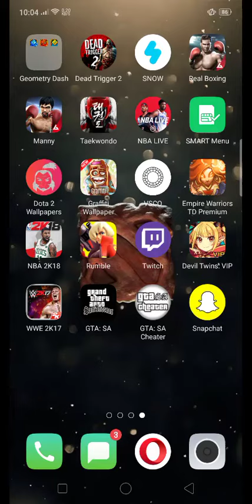Oppo f9 NBA max setting